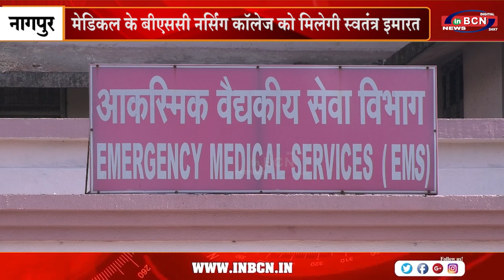नर्सिंग कॉलेज के लिए मिली 77 करोड़ की मंज़ूरी ... INBCN NEWS